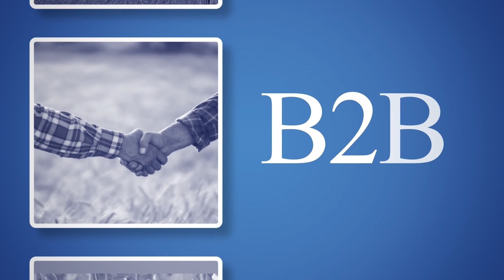BANGALORE ನಲ್ಲಿ ಆಟೋ ಸೇವೆ ಬಂದ್ , ಕಪ್ಪು ಬಟ್ಟೆ ಕಟ್ಟಿಕೊಂಡು ಪ್ರತಿಭಟನೆ | PROTEST | KANNADA NEWS | AUTO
BANGLORE ನಲ್ಲಿ ಆಟೋ ಸೇವೆ ಬಂದ್ , ಕಪ್ಪು ಬಟ್ಟೆ ಕಟ್ಟಿಕೊಂಡು ಪ್ರತಿಭಟನೆ | PROTEST | KANNADA NEWS | AUTO
1. ರೈತರಿಗೆ ಜೀವವಿಮೆ ಸೌಲಭ್ಯ, ಸರ್ಕಾರದಿಂದ 180 ಕೋಟಿ ಪ್ರೀಮಿಯಂ !
2.ಬೆಂಗಳೂರಿನಲ್ಲಿ ಆಟೋ ಸೇವೆ ಬಂದ್ , ಕಪ್ಪು ಬಟ್ಟೆ ಕಟ್ಟಿಕೊಂಡು ಪ್ರತಿಭಟನೆ
3.  ಕೆಪಿಎಸ್ಸಿಯಲ್ಲಿ 242 ಲೆಕ್ಕ ಸಹಾಯಕರ ಹುದ್ದೆಗಳು ಖಾಲಿ, ಅರ್ಜಿ ಅಹ್ವಾನ
4. 840 ಕೋಟಿ ಮೊತ್ತದ ಬಹುಗ್ರಾಮ ಕುಡಿಯುವ ನೀರಿನ ಯೋಜನೆಗೆ  ಶಂಕುಸ್ಥಾಪನೆ
5. 10 ತಿಂಗಳ ತೋಟಗಾರಿಕೆ ತರಬೇತಿಗಾಗಿ ಅರ್ಜಿ ಆಹ್ವಾನ
6. 49 ನೇ ಡೈರಿ ಇಂಡಸ್ಟ್ರಿ ಸಮ್ಮೇಳನ ಮತ್ತು ಎಕ್ಸ್‌ಪೋ ಕಾರ್ಯಕ್ರಮ
7. ರಾಯಚೂರಿನಲ್ಲಿ ಬಿಜೆಪಿ ಸಂಕಲ್ಪ ಯಾತ್ರೆ . ತ್ಯಾಜ್ಯ ಆಹಾರ ಸೇವಿಸಿ ಸಾವಿಗೀಡಾದ ಹಸುಗಳು
8. ಧಾರವಾಡ ಜಿಲ್ಲೆಯಲ್ಲಿ ಆರೋಗ್ಯ ಮತ್ತು ಪೌಷ್ಟಿಕ ಸಮೀಕ್ಷೆಆರಂಭ
00:00 Intro And Headlines
01:20 1News ಜೀವವಿಮೆ
01:47 2News ಆಟೋ ಸೇವೆ
02:22 3News ಕೆಪಿಎಸ್ಸಿ
03:06 4News ಕುಡಿಯುವ ನೀರಿನ ಯೋಜನೆ
04:48 5News ತೋಟಗಾರಿಕೆ ತರಬೇತಿ
05:54 6News ಡೈರಿ ಇಂಡಸ್ಟ್ರಿ
06:34 7News ಹಸು
07:24 8News ಆರೋಗ್ಯ